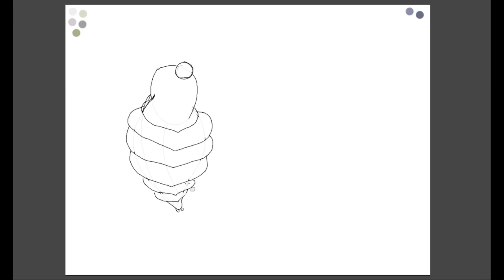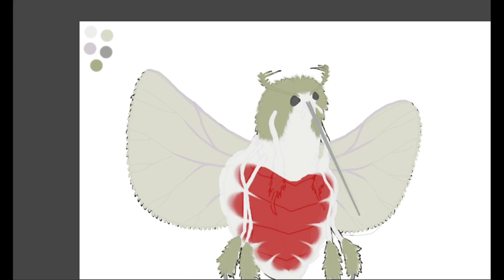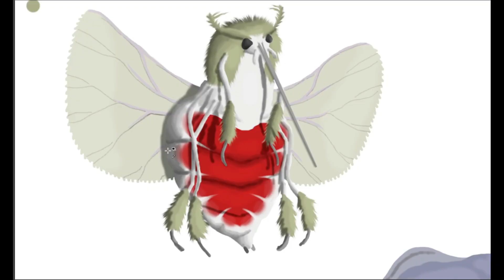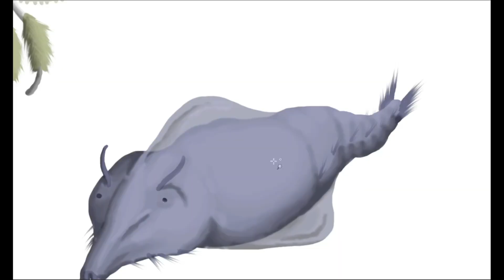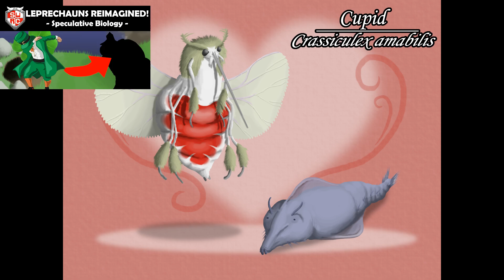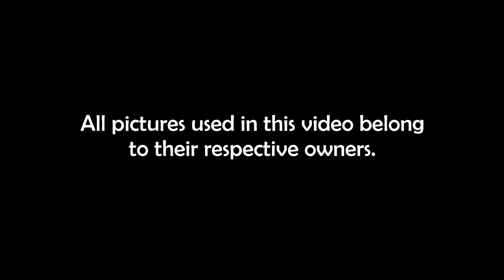Speculative Biology of Cupid! (Happy Valentine's Day!!)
Lets have a blast of cuteness with todays episode, seeing what Cupid could look like reimagined through speculative biology!